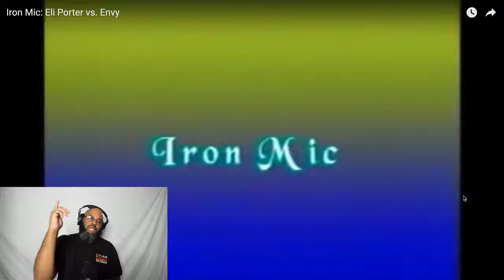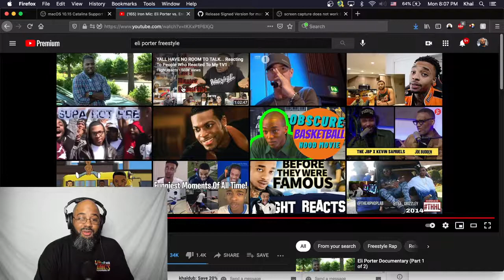Reacting to Iron Mic: Eli Porter vs. Envy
khal reacts to the classic Iron Mic freestyle battle between Eli Porter and Envy, as well as looking at another Eli Porter freestyle, telling the story of this viral hip-hop legend.